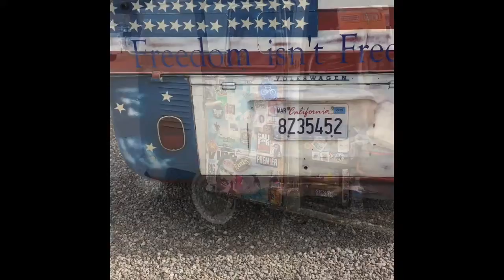Buses by the Bridge